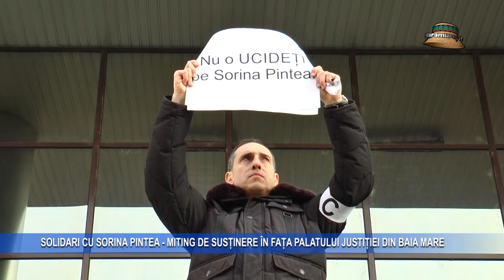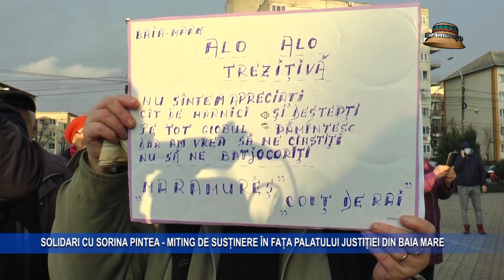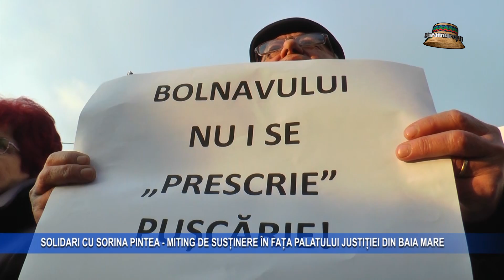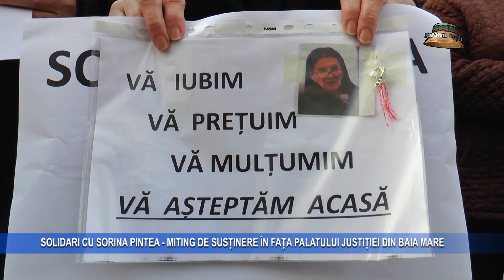Solidari cu Sorina Pintea - Miting de sustinere in fata Palatului Justitiei din Baia Mare